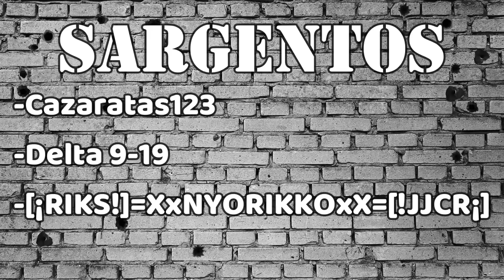7 Artículos Tácticos Militares que un Civil Puede Comprar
Espero el vídeo les haya gustado, me hubiera encantado que fuera mas largo pero me quede sin tiempo esta semana, les mando un saludo y un abrazo enorme comandos.